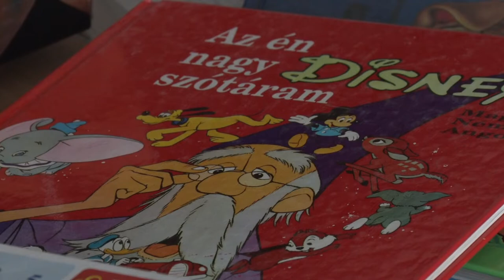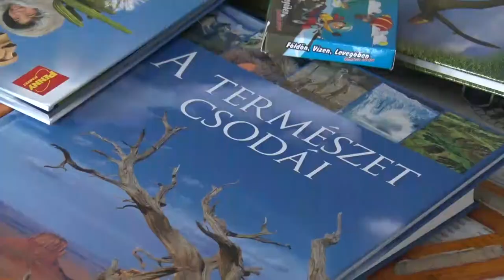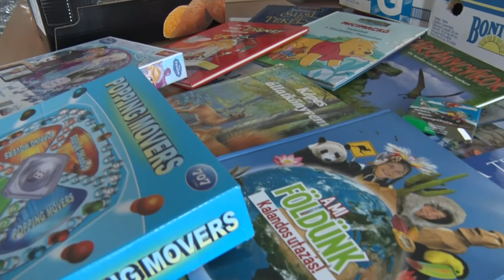Karöltve Szekszárdért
Élménygazdaggá szeretnék tenni az idei karácsonyt a Karöltve Szekszárdért civil csoport tagjai a hátrányos helyzetben élő családok számára. Ünnepi ebédet, színház vagy mozijegyet, korcsolyázást vagy akár egy feldíszített karácsonyfát is adnának a rászoruló családoknak, hogy igazán emlékezetessé tegyék számukra az ünnepet.